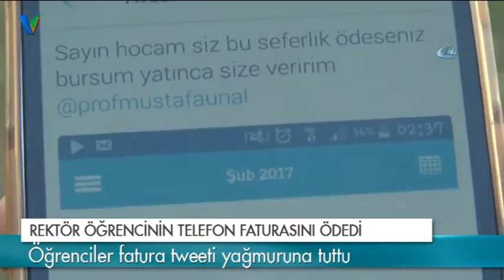Rektör öğrencinin telefon faturasını ödedi